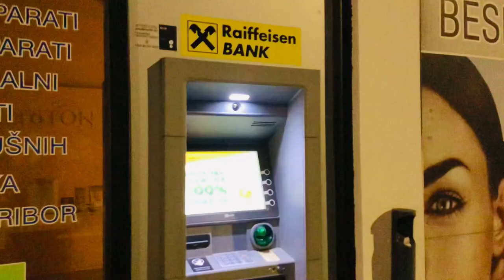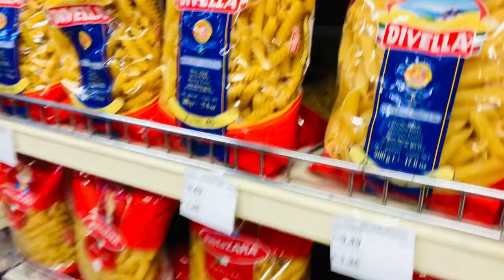Grocery shopping in Sisak Croatia / shopping Vlogs Croatia / Nepali in Croatia /